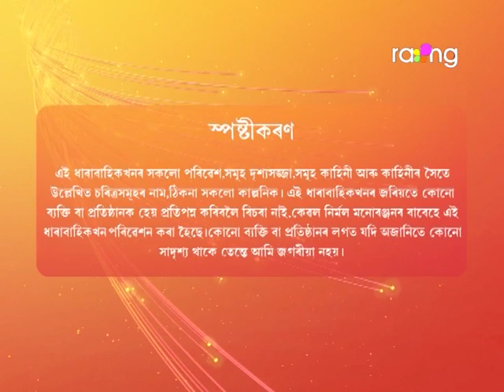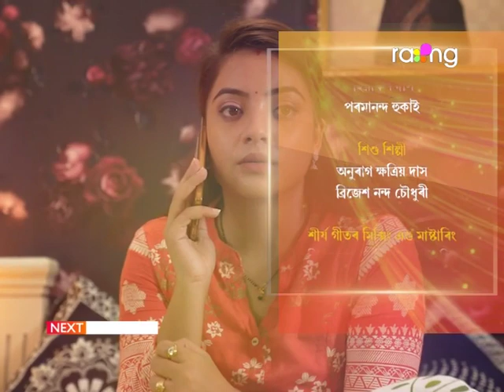Sneh Bandhan - স্নেহ বন্ধন | 03rd Spt 2022 | Ep No 42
গীতা-তকৰুৰ প্ৰেমৰ সম্পৰ্কৰ কথা প্ৰকাশে গম পাব নেকি?